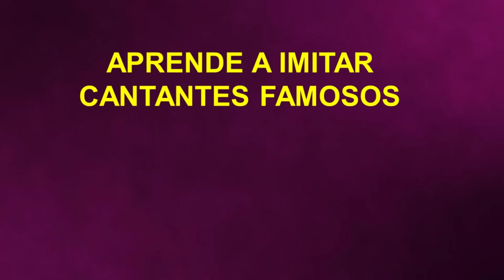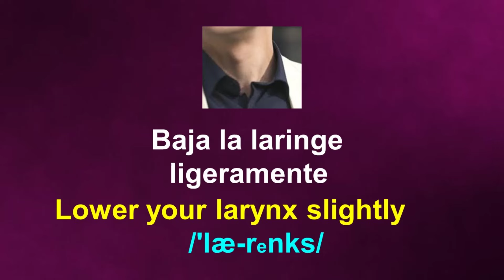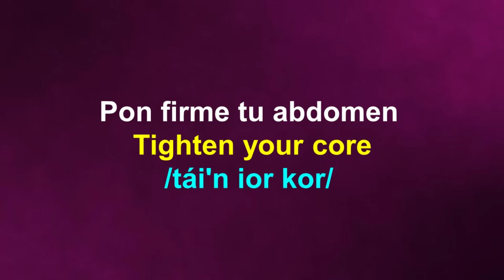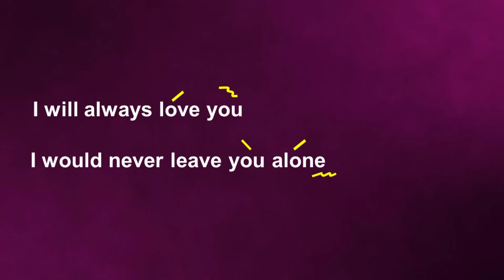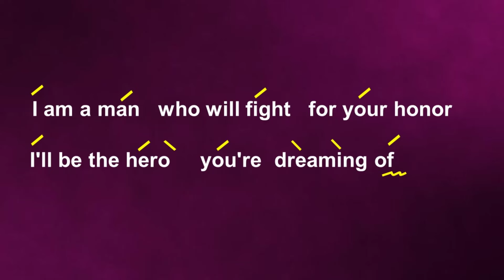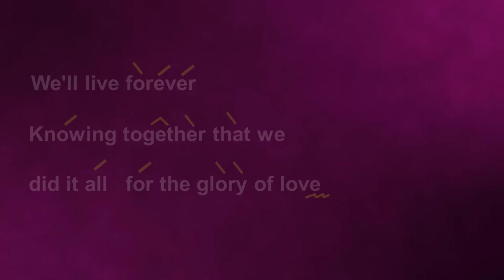(CLASE DE INGLÉS) ¿Quieres cantar como PETER CETERA? Te doy sus secretos